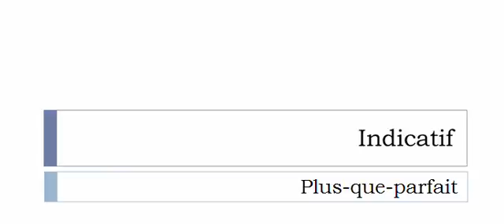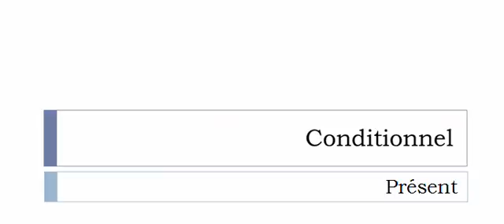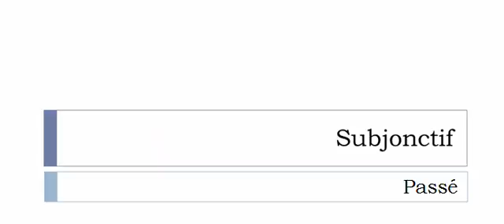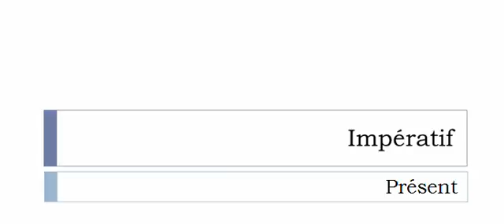Aprender francês = Conjugação = Crapaüter